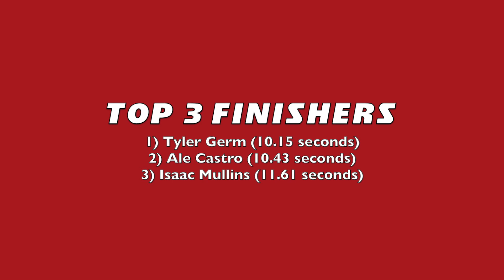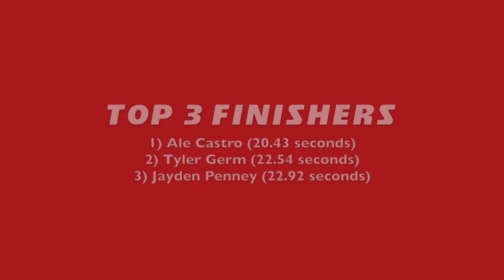Triway Lineman Challenge 2021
6 Parma Linemen compete in the Triway Linemen Challenge.